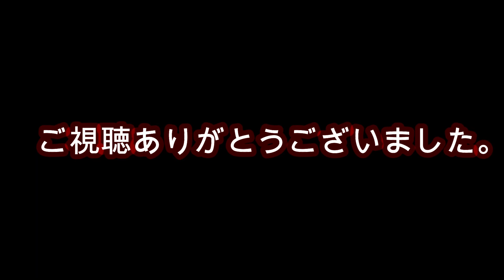［2019JB檜原湖最終戦］表彰式＆年間表彰式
２０１９．９．２９
JB檜原湖最終戦表様式。
あのメソッドが・・・・。
あのロッドが・・・。
あのルアーが・・・。
AOYは誰の手に！！